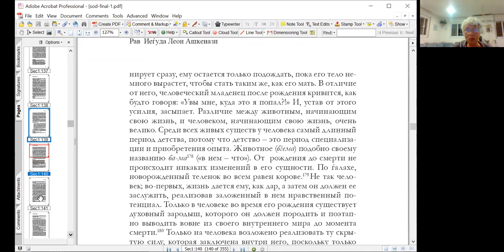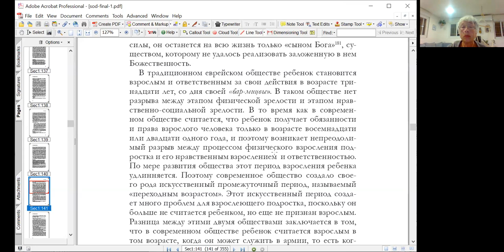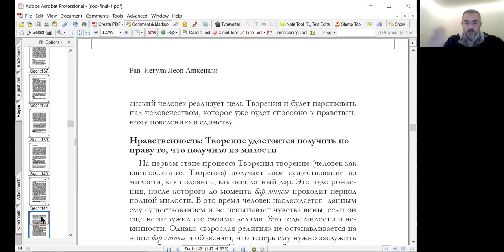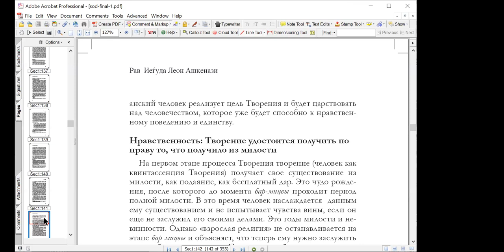«Бар-мицва человечества», курс «Тайна еврея, рав Иеѓуда Леон Ашкенази (Маниту)», Нехама Симанович